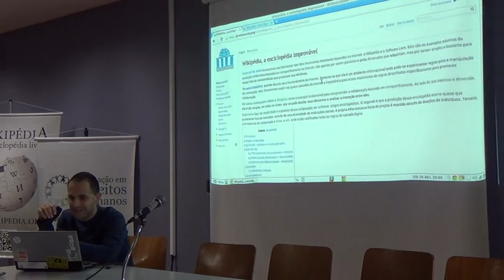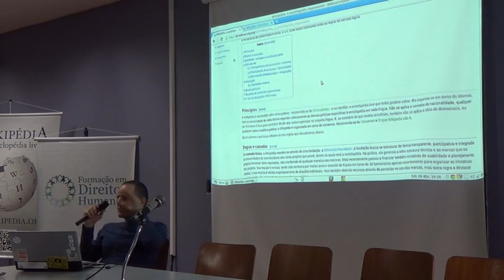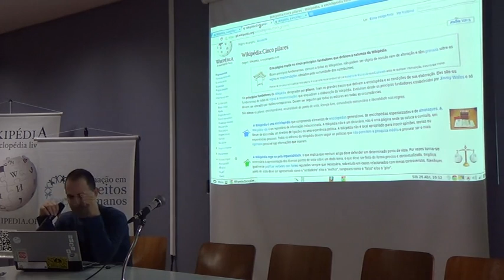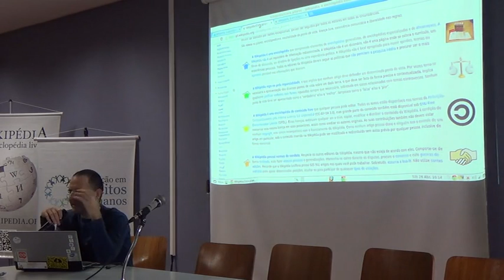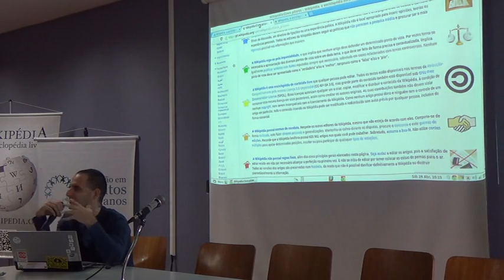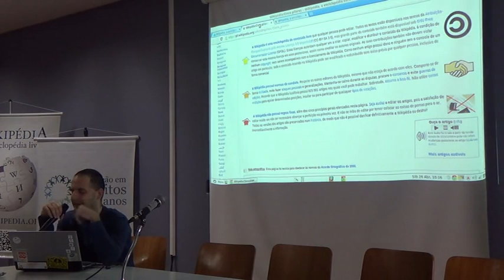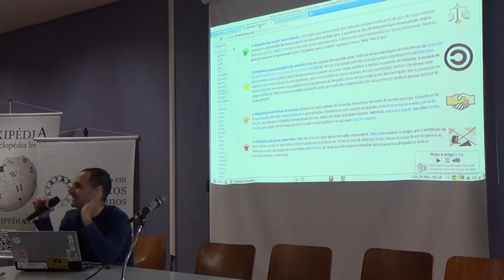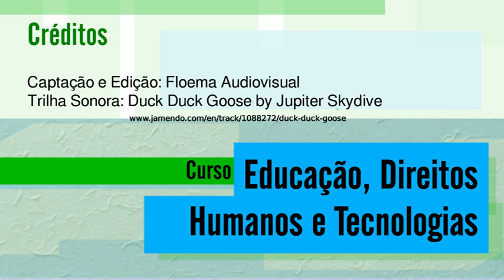03 aula a 03 720